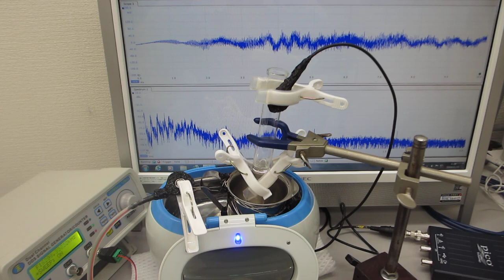表面弾性波の相互作用に関する超音波実験（ultrasonic-labo）